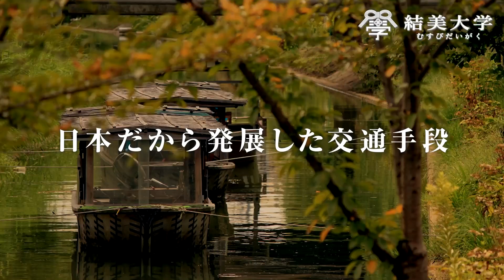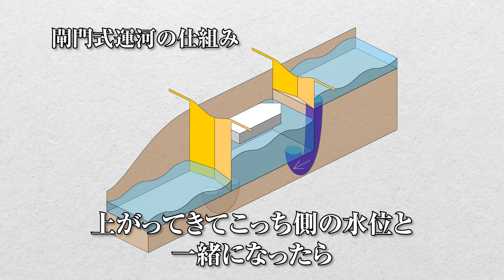日本人なら知っておきたい江戸時代の驚くべき交通網｜小名木善行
【コラボ・出演のご依頼】こちらまでお願いします　info＠musubi-ac.com　※＠を半角に